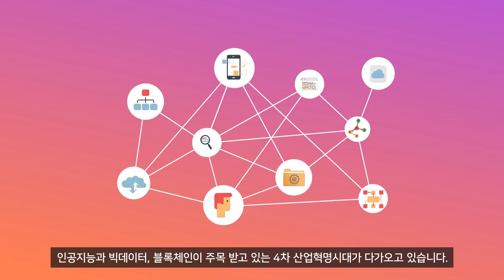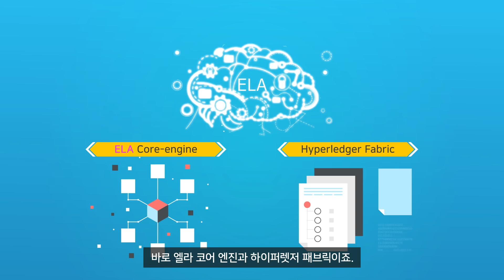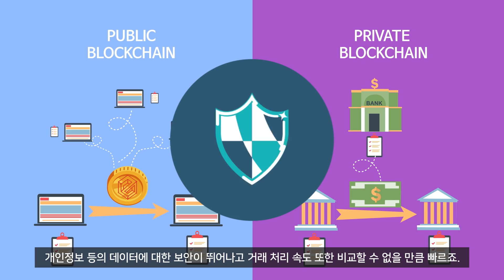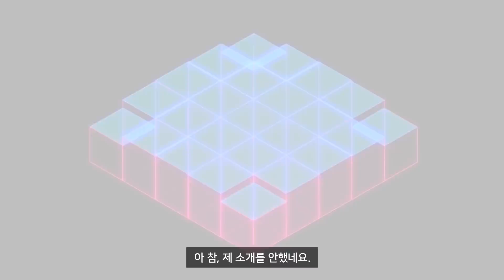(한글자막) Introduce ELAMACHAIN Platform (KOR Sub)